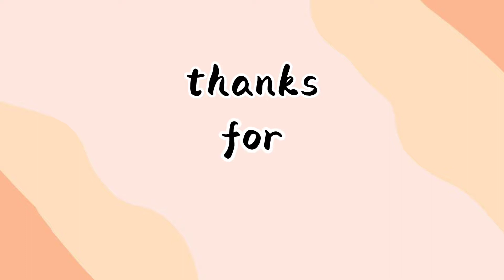Tatalon market wet section